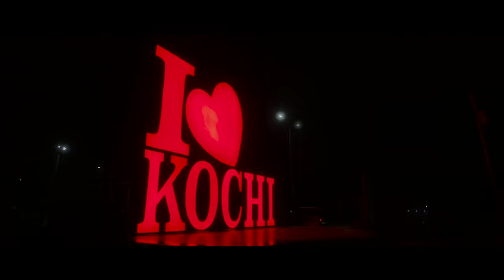Santacruz - Official Teaser| Johnson John Fernandez | Noorin Shereef | Aniish Rrehhman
Presenting Santacruz Movie Teaser Directed by Johnson John Fernandez

Story, Screenplay, Dialogue, Direction : Johnson John Fernandez
Produced by : Raju Gopi Chitteth
Production House : Chitteth Film House
Cinematography : Selvakumar S
Editor : Kannann Mohann
Art : Arun Venjaramoodu
Make up : Ronex Xavier
Choreographers :  Sreejith KP, Ayyappadas VP, Sri Selvi, Aniish RRehhman.
Production controller : Sreekumar Chennithala
Finance Controller : Sarath Aravind
Stunts : Mafia Sasi
Chief Associate Director : Baburaj Harisri
Costumes : Nayana Sreekanth
Audiography : Jeo Pious
VFX : IVFX
Marketing & Comunications : Sangeetha Janachandran
Publicity Designs : Linku Abraham - The Wallinz
Distribution : Aan Mega Media
Label : Zee Music Company
Trailer Cuts : Donmax

Cast:  Aniish RRehhman, Noorin Shereef, Kiron Kumar, Aju Varghese, Rahul Madhav, Major Ravi, Sohan Seenulal & Indrans.

|| ANTI-PIRACY WARNING ||